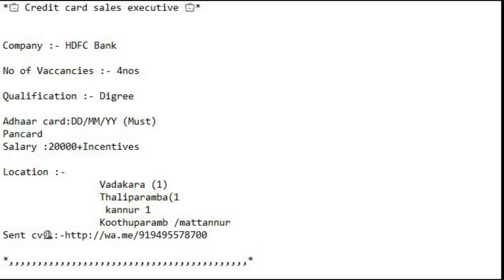Credit card sales executive | HDFC Bank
*💼 Credit card sales executive 💼*

Company :- HDFC Bank

No of Vaccancies :- 4nos

Qualification :- Digree

Adhaar card:DD/MM/YY (Must)
Pancard
Salary :20000+Incentives

Location :-
                 Vadakara (1)
                 Thaliparamba(1
                  kannur 1
                 Koothuparamb /mattannur